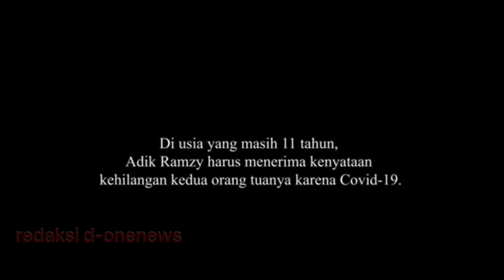CAK ERI Gandeng MELVIN TENGGARA ( Crazy Rich Surabaya ) Kasih Kejutan Anak Yatim Piatu Karena Covid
Seorang siswa berprestasi yang ditinggal orang tuanya karena terdampak Covid mendapat kejutan dari walikota surabaya,eri cahyadi. Siswa yang bernama Ramzy ini gemar otomotif, sehingga walikota surabaya menghubungi Melvin ( Crazy Rich Surabaya) untuk meminta tolong mengajak siswa tersebut berkeliling menunggangi salah satu koleksi lamborgininya.
Melvin mengajak test drive lamborgini adventadro di sirkuit gelora bung tomo Surabaya. bocah umur 11 tahun ini mendapat kesempatan mengetahui lebih detail sistem pengoperasian mobil sport tersebut dan memberi kesempatan ramzy untuk menstarter mobil.